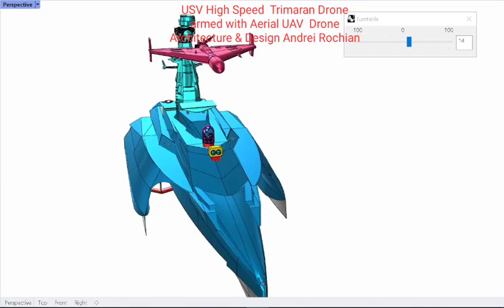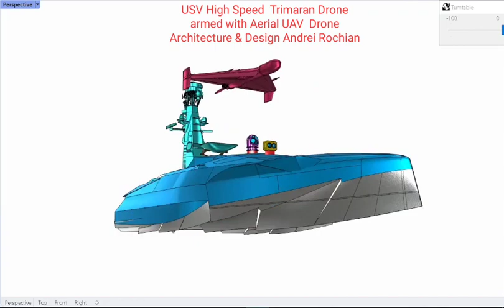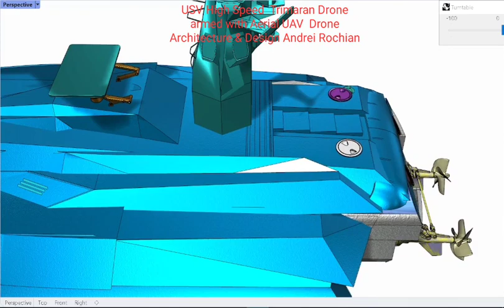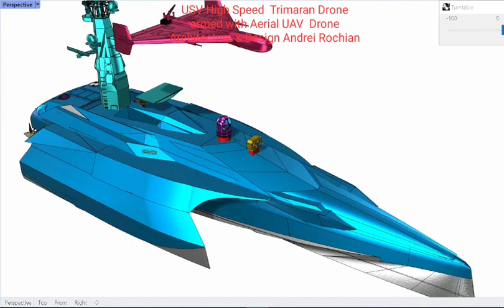Binary Drone System: High Speed Trimaran Drone + UAV Drone Architecture &Design Andrei Rochian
Binary Drone System    consisting  in   10m High Speed Trimaran Sea Drone  USV  Unmanned Boat   speed  higher  than 60 knots   +   Unmanned  Aerial Vehicle   Drone  speed  higher  than  380  kmh   Architecture &Design Andrei Rochian
The  Aerial  UAV   drone deploys from the  trimaran Sea Drone two  two unmanned    autonomous  craft  work  and coordinate  as  a  single  unit
The first (ever)  Unmanned  Watercraft Drone Boats designed for Romania will be presented  at  Black Sea Defense & Aerospace 2024   Bucharest in Bucharest on May 22, 2024   Architecture and Design by Andrei Rochian.
The Unmanned Surface Vehicle is a robotic  autonomous watercraft that operates on the surface of the water without a human crew on board.
The  boat   can be used for various purposes such as oceanographic research, surveillance, environmental monitoring, and defense applications.
The  USV  is   equipped with sensors, cameras, and communication systems to perform their intended tasks autonomously.